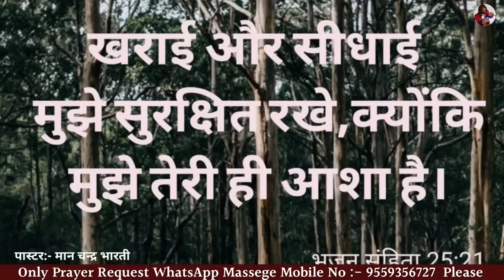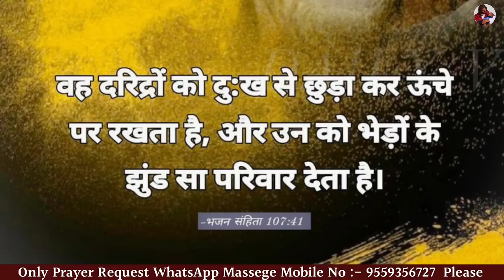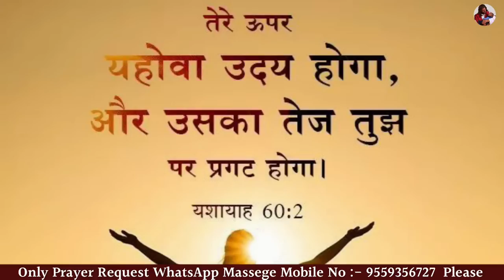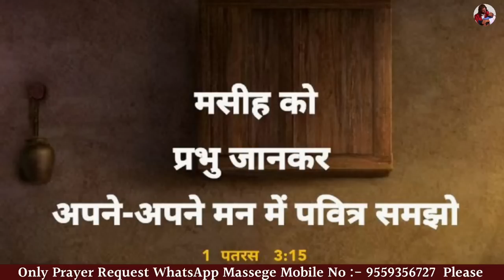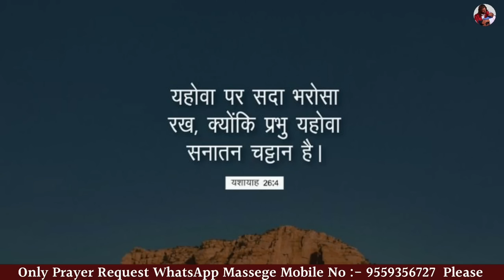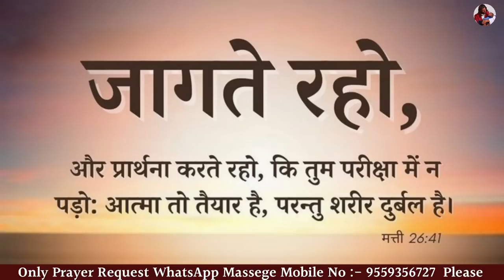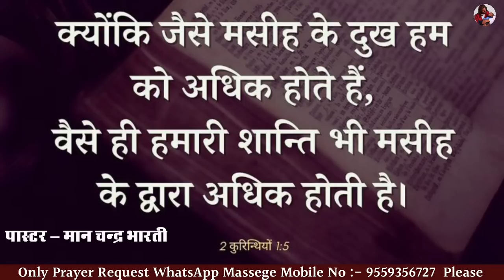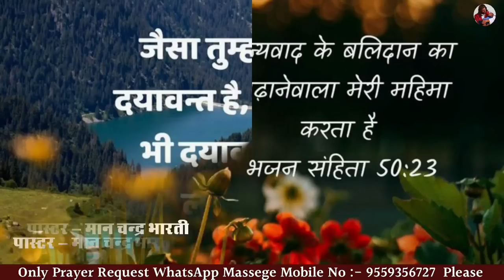NIGHT PRAYER | परेशान मत हो यीशु सब ठीक करेगा | PASTOR MAN CHANDRA BHARTI